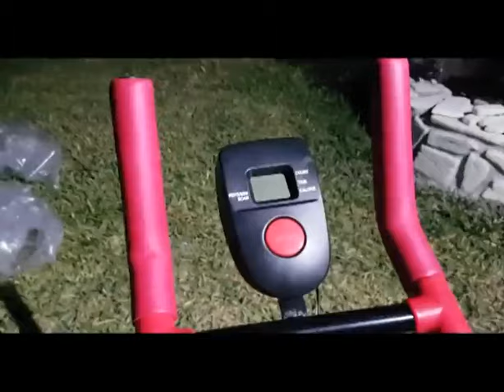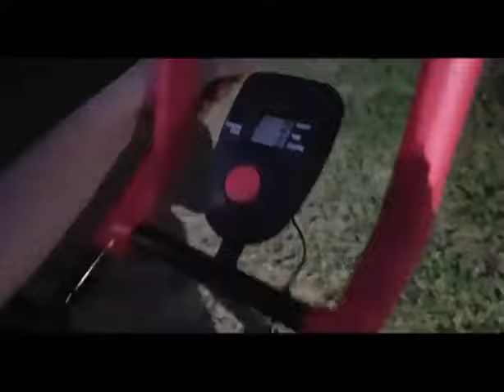Finether Tablas Abdominales, Luce buenos abdominales